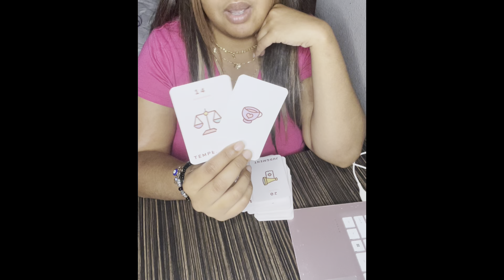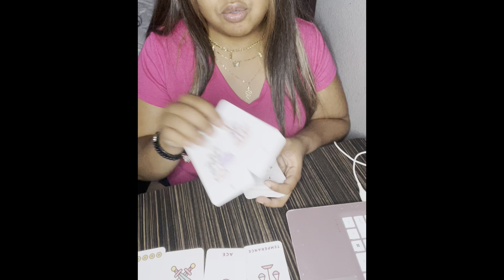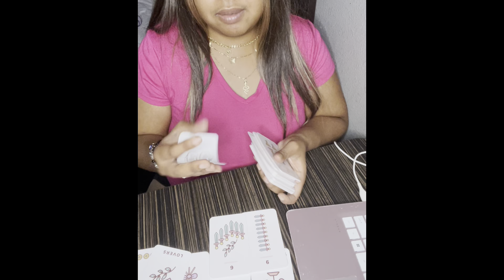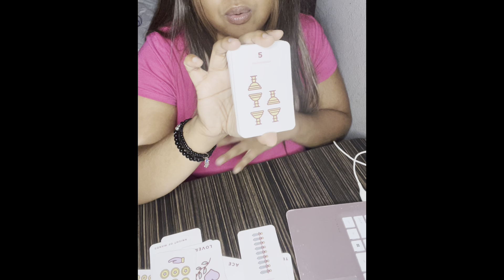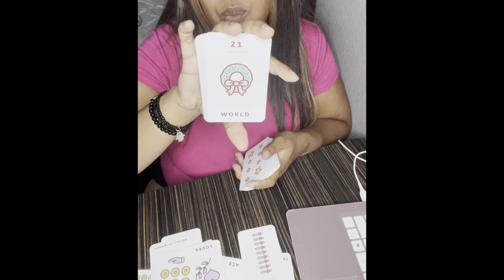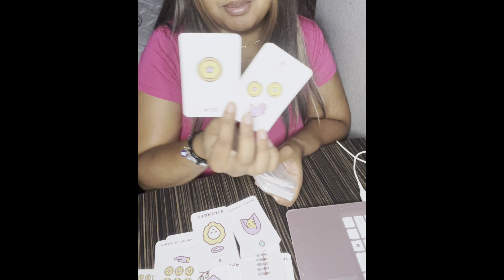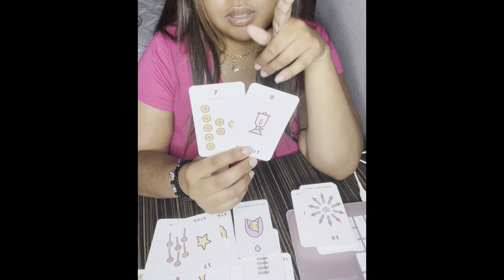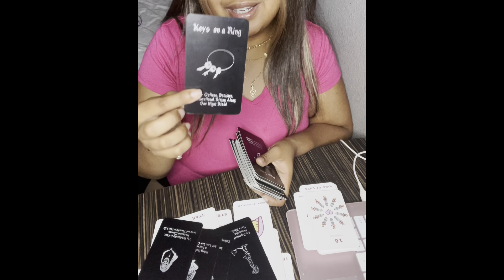I’m healed now 🌟 I’m ready 💍💖 Unblock me 🤧 earthsigns 🌍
Peace tribe 🙏🏾 ✨

Let’s vibe on this spiritual journey🥰📱

$Thagoddessgalaxy1111

Appreciate you tribe for your love and support 💗💗💗